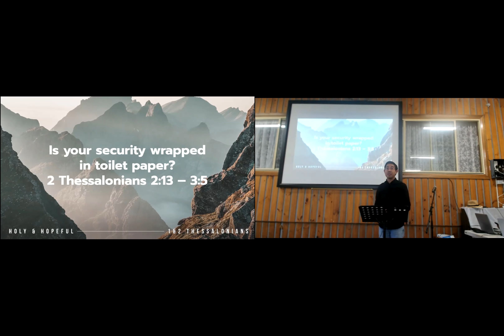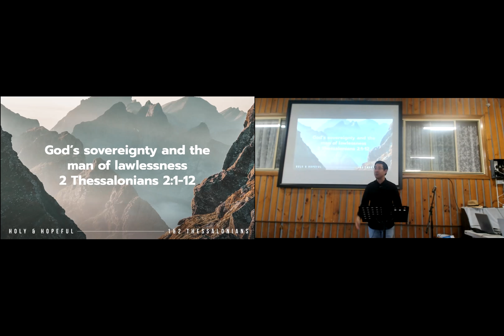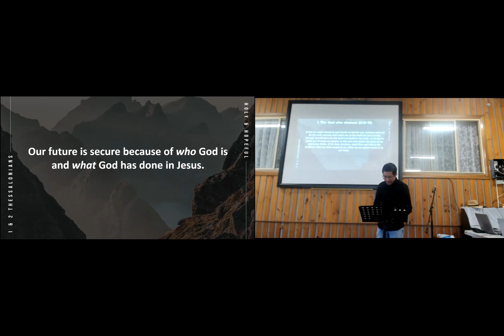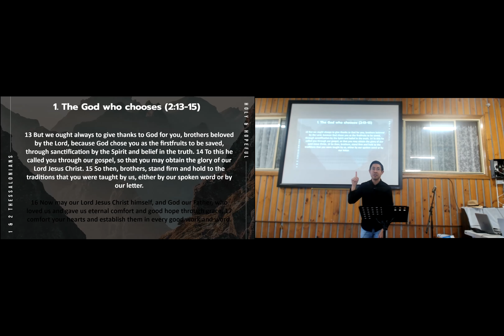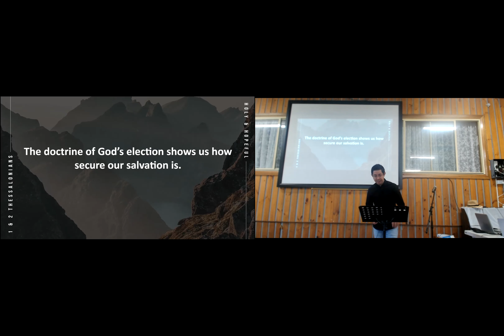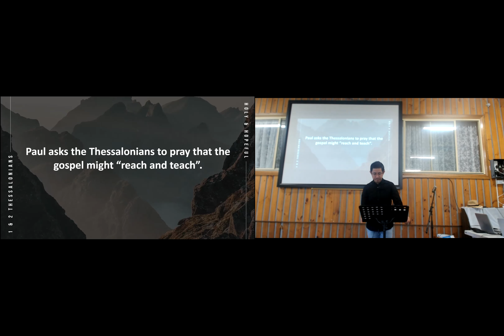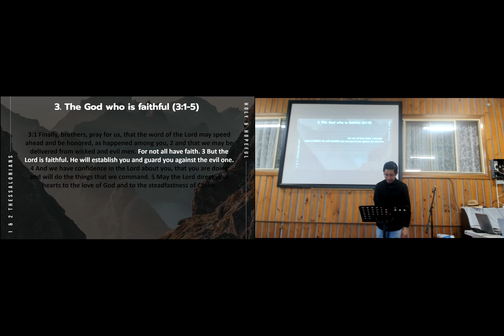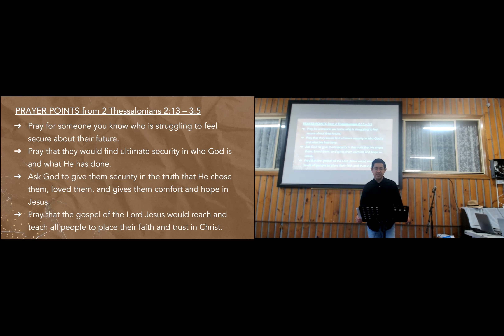(12) Is your security wrapped in toilet paper? | 2 Thessalonians 2:13-3:5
We are a church in Sydney, Australia. Join us on Sundays at 11AM on ZOOM if you'd like to know more about Jesus. Link is on our website. People from all walks of life are welcome. We'd love to get to know you!